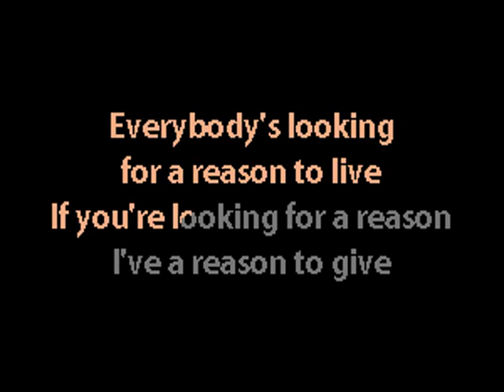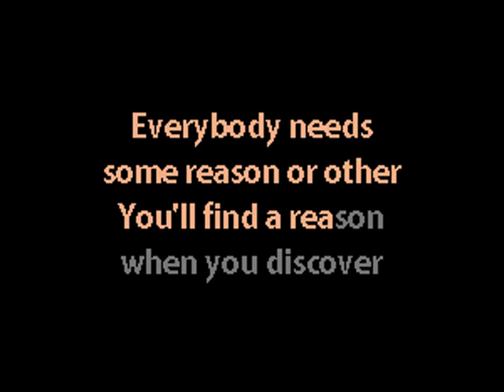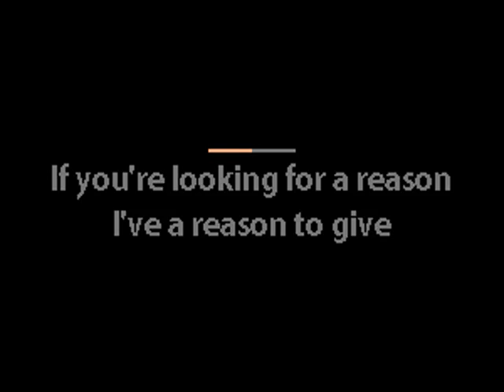Depeche Mode - Pleasure, Little Treasure - Karaoke Instrumental w. Lyrics - Caritas Goth Karaoke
synthpop new wave dance-rock electronic rock alternative rock goth darkwave karaoke